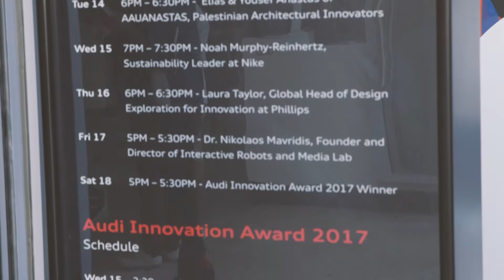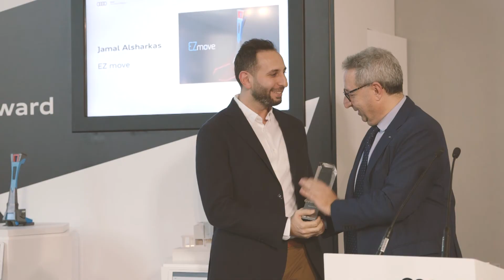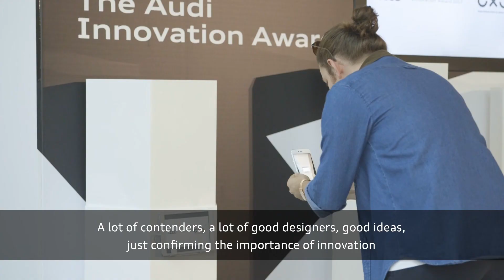Dubai Design Week 2017 | Audi Innovation Award | Ceremony Highlights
During Dubai Design Week 2017, the second Audi Innovation Award winner was announced. Watch the video & see all highlights, top three projects and who made it in the end.